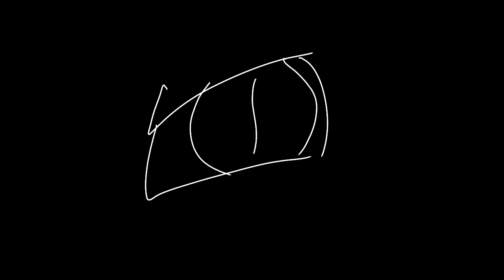Life letters meme (Flash warning)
sorrynotsorry XD UwU
Not vent at all